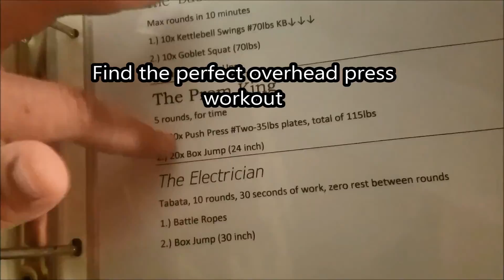Backporch Keg Party- Vlog 3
Keg lefting day, outside lifting heavy kegs and dumbbells.